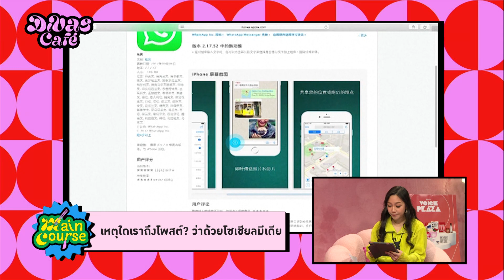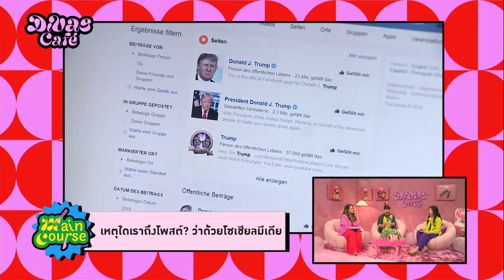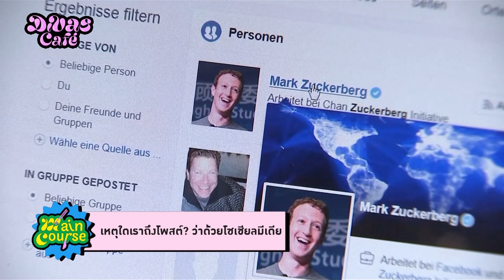ว่าด้วยโซเชียลมีเดีย เราโพสต์ไปทำไม?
โซเชียลมีเดียอาจไม่ได้ทำให้โลกหมุนไปข้างหน้าอย่างเดียว แต่กลับทำให้สังคมถอยหลังสู่แนวคิดและวัฒนธรรมที่มีความเป็นอนุรักษ์นิยมมากยิ่งขึ้น จากวิถีการโพสต์ที่แตกต่างกันออกไป